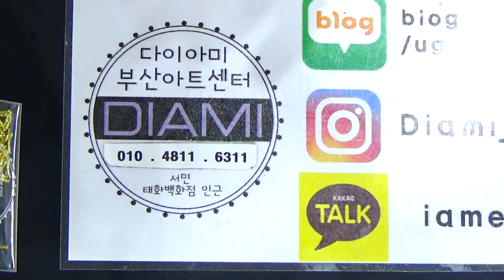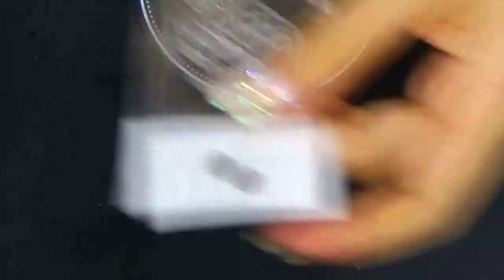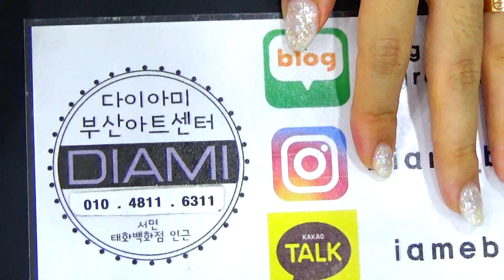금속액세서리 종류와 설명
요즘 손을 이쁘게 할수있는 액세서리는 알아볼까요